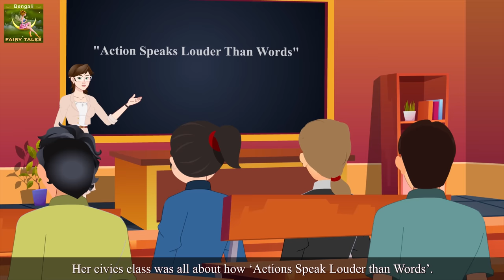কাজ কথা বলে | Actions over Words in Bengali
কাজ কথা বলে | Actions over Words in Bengali | Bangla Cartoon | Rupkothar Golpo | Bangla Fairy Tales | @BengaliFairyTales